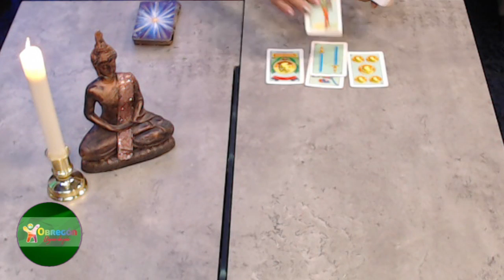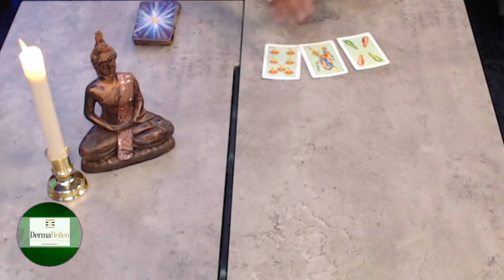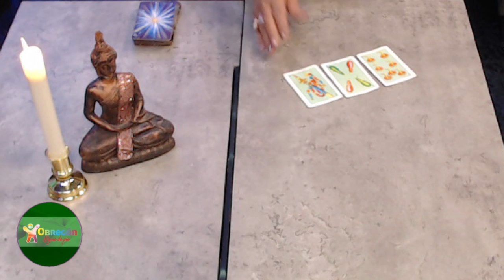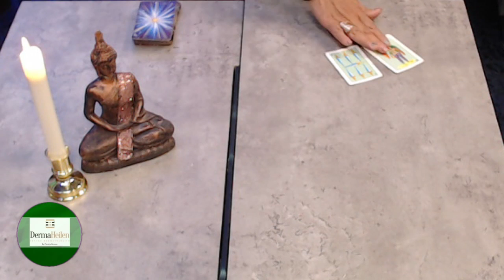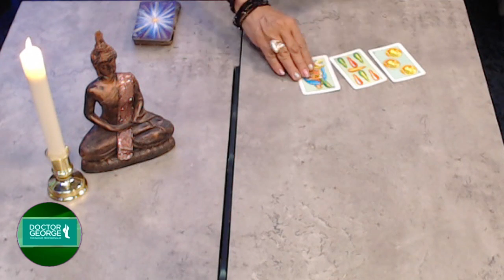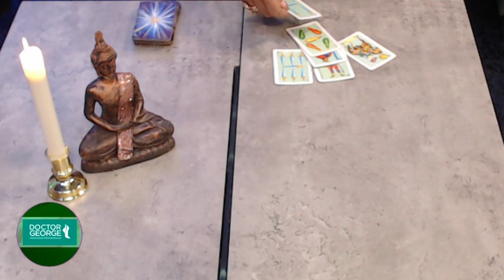Pregúntale a las cartas españolas | Tarot Interactivo